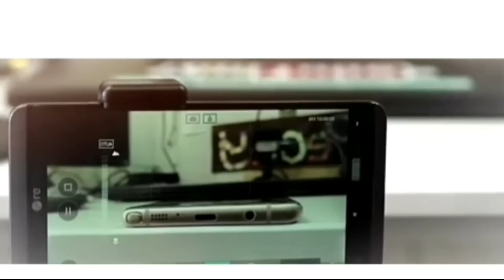هيدى عروستي راجل ومصممه تخـ ـلف مني.أهل زوجتي خد عوني سنتين وجالي جـ ــلطة ليلة الدخلة.!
كانت عايشة معاها ليل ونهار زي الإخوات.. أسرة فرح فتاة الغربية تكشف تفاصيل صاد.مة خال "فرح" فتاة طنطا يكشف مفاجأة: زميلتها بسبب تليفون محمول فرح طالبة طنطا ضحـ.ية الغـ.در على يد صديقاتها في الغربيه
«طبيب الساحل»: المحامية المتهمة لم تكن على علم بالجريمة فضيحة في قضية طبيب الساحل ..علاقة جنسية السبب..خلص على صاحبه ودفنه في العيادة بمساعده
من ضبط المتهمين، وتحرر محضر بالواقعة وتولت النيابة العامة التحقيق. وبالفحص عثروا على جثة الطبيب مشوهة، ومدفونة في حفرة داخل العيادة، وتم نقلها إلى ثلاجة الموتى تحت تصرف جهات التحقيق، التي أمرت بتشريح الجثة ثم دفنها. @ساعه مع حنفى السيد @محمد رشدي - المحقق @مباشر مع حنفى السيد @يونس محمد - Younes Mohamed @اللغز - يونس محمد @karim alaa - كريم علاء @Ahmed Rafat @Summary @Aly Hussin Mahdy @VideoYoum7 | قناة اليوم السابع @أحداث وحقائق @AZ Family - أحمد حسن و زينب @حقائق وأسرار @Mohamed Ramadan I محمد رمضان @sodfa kitchen @احمد وجيه @abdullah rushdy-عبدالله رشدي @BBC News عربي @AlArabiya العربية @القاهرة 24 @الحكاية
حصريا محامي طبيب الساحل ومفاجأة كبرى بعد بيان النائب العام .. وكشف السبب الحقيقي وراء مقـ.ـتـ.ـله!؟
مدفون في عيادته.. أول ظهور لـ والدة الطبيب المقتول في منطقة الساحل: كنت في السعودية لما عرفت
 "تركوه يومين بلا طعام".. اعترافات صادمة لقتلة "طبيب الساحل": المحامية استدرجته ودفنوه داخل العيادة
 الباز يفجر مفاجئة في قضية طبيب الساحل
 تفاصيل جريمة تتصف بكل معاني الخسة والندالة..! مقتل طبيب الساحل..!
 صديقه خطفه بمساعدة الممرض في شقة و حقنوه بنج ودفنوه.. قصة الطبيب أسامة ضحية غدر الاصحاب
 تفاصيل جريمة قتل طبيب على يد زميله ودفنه في العيادة بمنطقة شبرا مصر.. وأول ظهور لوالدة الضحية
 يسري البدري يكشف تفاصيل «كـ.ارثية» جديدة عن قضية قتـ.ل طبيب الساحل
 خـ ـلص على ابني ودفنه في العيادة بتاعته.. أم «طبيب الساحل» تروي آخر مكالمة مع ابنها وتكشف التفاصيل
 مـ ـدفــ ـون داخل حـ ـفــ ـره فى عيادته الخاصه | لغز مــ ـقـ ــتـ ــل طبيب الساحل ..
فضيحة في قضية طبيب الساحل ..علاقة غير شرعية السبب..خلص على صاحبه ودفنه في العيادة مع عشيقته !
كارثة في قضية طبيب الساحل ..صور جنسية تظهر في موبايل القاتل؟! وقرار عاجل من نقابة المحاميين !
محامي طبيب الساحل يفجر مفاجاة..مفيش علاقه جنسيه ولا إعدام..والمحامية بريئة في الحالة دي !!
«طبيب الساحل».. جريمة قتل بشعة راح ضحيتها طبيب العظام بمعهد ناصر «أسامة توفيق» 30 عامًا ابن محافظة الشرقية وتحديدًا مركز ههيا، على يد صديقه الطبيب البالغ من العمر 32 عامًا، طمعًا في أمواله فاستعان بممرض ومحامية لتنفيذ قتله وإخفاء معالم الجثة.
تفاصيل العثور على جثة طبيب الساحل

اعترفات قاتل بيب الساحل
وقال الطبيب المتهم الأول في القضية، إنه كان يمر بضائقة مالية نظرًا لإدارته عيادتين بالساحل والوراق، وعلم أن المجني عليه محتفظ بعملات أجنبية فقرر مساومته عليها.
وقالت المتهمة في التحقيقات، إنها متزوجة عرفيًا من المتهم الأول صديق الطبيب، وتلتقي به في شقة مستأجرة بالساحل وعيادته الخاصة مع علم المجني عليه بذلك، موضحة أن المتهم طلب منها استدراج الضحية إلى العيادة لتخديره ومساومته على أمواله.
وأكدت، أنها تواصلت مع المجني عليه وأخبرته بنشوب
كارثة يفجرها محامي طبيب الساحل لأول مرة..القتلة طلبوا فدية 200 ألف دولار..والسرقة السبب الحقيقي !
ما عليك سوى الانتساب إلى هذه القناة للاستفادة من المزايا T6IsVrVVvhFv6R2kw/join
جوزي بينام مع أمه قدامي دعاء عاوز يجمعنا انا وحماتي على سرير واحد ولما رفضت ابتز ني
لينك القناة الاحتياطية نرجو الاشتراك فى القناة
رقم واتس اب داخل مصر 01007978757
رقم واتس اب خارج مصر 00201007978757
مجدى_القبلاوى_Magdyalkblawy_اضغط_لايك_والاشتراك_فى_القناة
شارع_بنك_مصر_بالمنصوره_فتا_ه المنصوره
نيره أشرف بالمنصوره/ش بنك القاهره بالمنصوره
أنفراد | دكتور صديقه ومحاميه وممرض هما اللى قـ ـتـ ـلوا طبيب الساحل ودفـ ـنـ وه داخل العياده والسبب حصريا محامي طبيب الساحل ومفاجأة كبرى بعد بيان النائب العام .. وكشف السبب الحقيقي وراء مقـ.ـتـ.ـله!؟ مدفون في عيادته.. أول ظهور لـ والدة الطبيب المقتول في منطقة الساحل: كنت في السعودية لما عرفت "تركوه يومين بلا طعام".. اعترافات صادمة لقتلة "طبيب الساحل": المحامية استدرجته ودفنوه داخل العيادة الباز يفجر مفاجئة في قضية طبيب الساحل تفاصيل جريمة تتصف بكل معاني الخسة والندالة..! مقتل طبيب الساحل..! صديقه خطفه بمساعدة الممرض في شقة و حقنوه بنج ودفنوه.. قصة الطبيب أسامة ضحية غدر الاصحاب تفاصيل جريمة قتل خـ ـلص على ابني ودفنه في العيادة بتاعته.. أم «طبيب الساحل» تروي آخر مكالمة مع ابنها وتكشف التفاصيل مـ ـدفــ ـون داخل حـ ـفــ ـره فى عيادته الخاصه